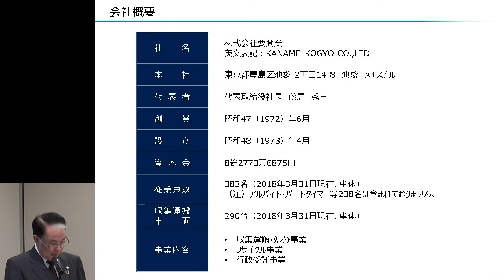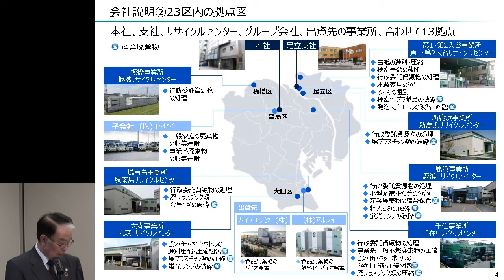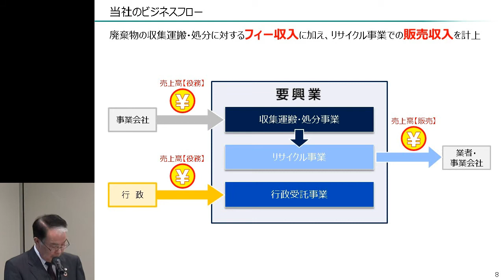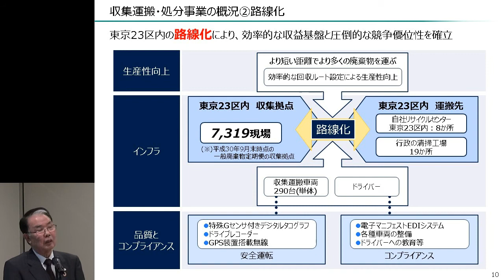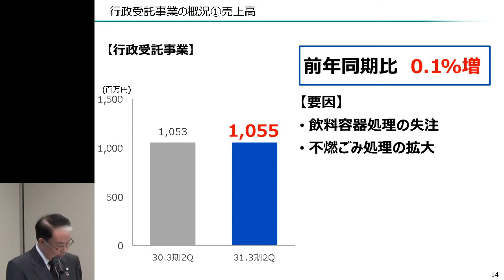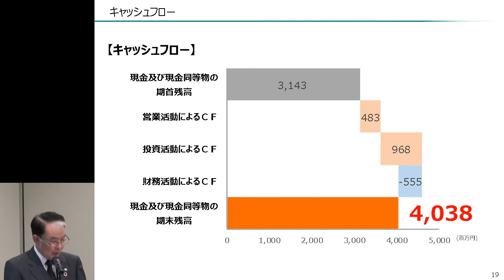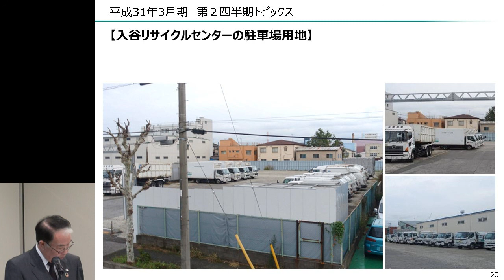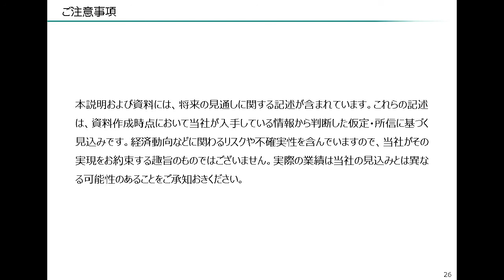(株)要興業 平成31年3月期 第2四半期決算説明会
株式会社要興業（6566）
KANAME KOGYO CO.,LTD.
総合廃棄物処理業の株式会社要興業の平成31年3月期第2四半期決算説明会の映像です。
代表取締役社長の藤居が説明しています。